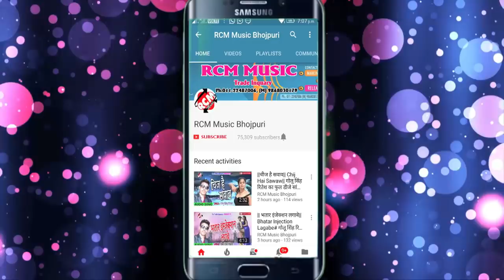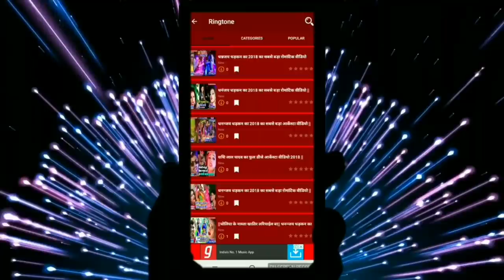AMAN BABU का 2019 का फुल डीजे वीडियो || आर्केस्टा के मॉल पटवेला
Title:  ARKESTA KE MAL PATAWELA
Singer:  AMAN BABU
Lable: RCM Music
Lyrics:  AMAN BABU
Video Director: PANKAJ RAI
DOP: